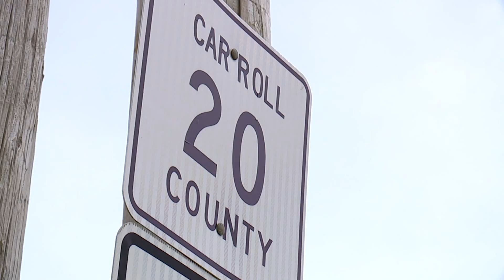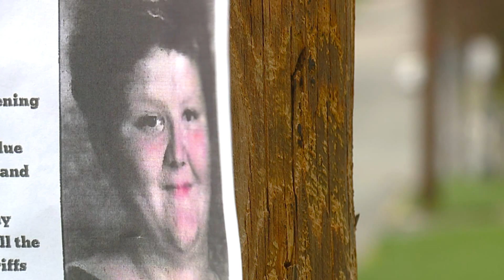Heartbreaking: Body of missing 14-year-old found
A heartbreaking end to the search for a missing Carroll County teenager.  Investigators say the 14-year old boy`s body was discovered in a shallow grave. "At approximately 10:15, the body of this juvenile was found, buried on a farm in Washington Township," said Carroll County Sheriff Dale Williams at a Friday afternoon news conference.